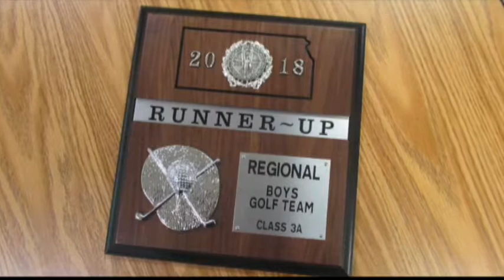Bears Broadcast 5-15-18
Bears Broadcast May 15th.  We speak to several members of the state-qualifying golf team.